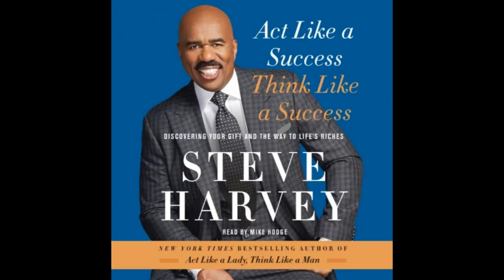i2T Book Club - Act Like A Success by Steve Harvey pg. 145-147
While reading this book I learned that Steve Harvey went to college with Arsenio Hall. The story of Arsenio Hall taking the leap of faith to go to Hollywood is a great one, one that really inspired Steve Harvey. There's a few valuable messages in this passage, I hope it inspired you as much as it inspired me!

For custom workouts, meal plans, and blogs go to Ingrained2train.com